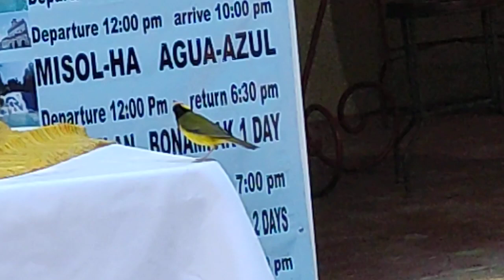me visita pajarito de la selva.guia Ebel Garcés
tours excursiones expediciones a la selva bosques desiertos ríos lagunas cascadas cenotes manglares zonas arqueológicas lugares impresionantes pueblos mágicos etc guía Ebel Garcés